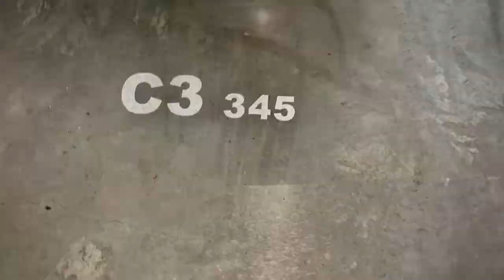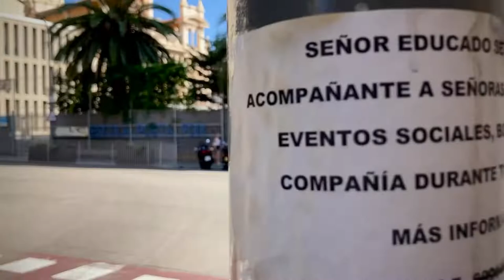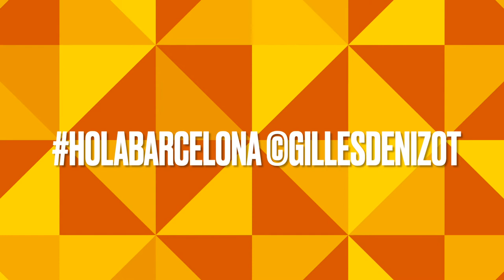HolaBarcelona — Journal d'août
HolaBarcelona — Voyager loin, sans quitter Barcelone…